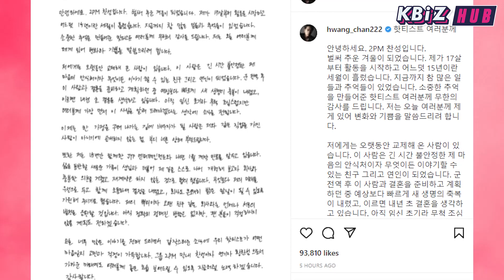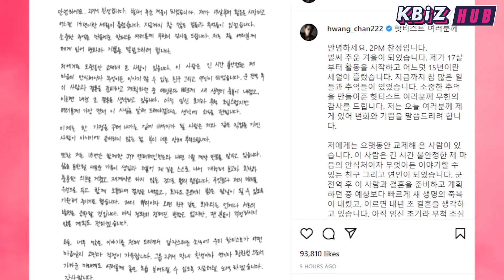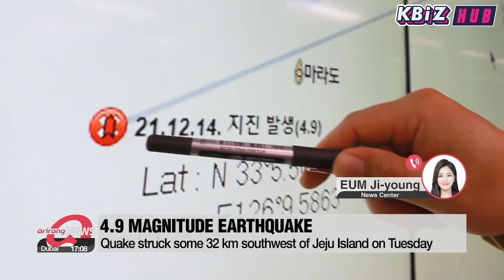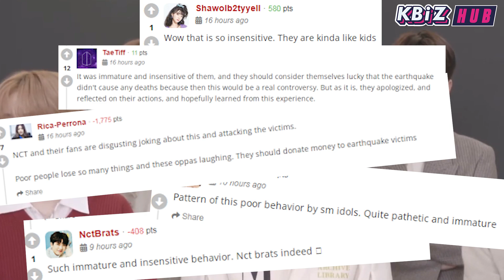2PM Chansung gets married! NCT apologize for earthquake controversy! Joy&Crush updated!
2PM Chansung gets married! Joy&Crush updated! NCT apologize for earthquake controversy! Red Velvet Itzy IVE collab in 2021 KBS Song Festival!

While fans are being immersed in the sweetness of Red Velvet Joy and Crush, 2PM Chansung just announced that he will be getting married to a non-celebrity girlfriend early next year and his fiancée is currently in the early stages of pregnancy. Not only that, fans are also hyped up with bunch of special collab performances in the 2021 KBS Song Festival.
Into a controversial topic, the 3 NCT members including Mark, Johnny and Doyoung just apologized after singing "Earthquake" and dancing when the Earthquake warning alarm rang. However, lots of netizens argued that these apologies don’t seem genuine at all!